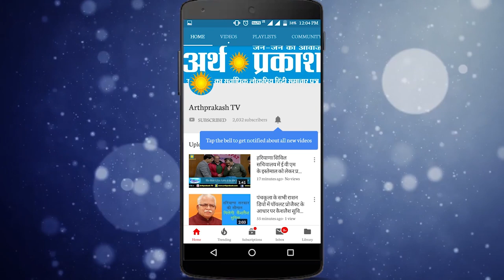दस साल बाद चंडीगढ़ भाजपा को मिला नया अध्यक्ष, टंडन ने बताया बुरे समय में किस तरह रखा था होंसला